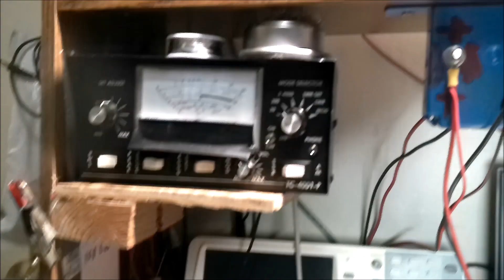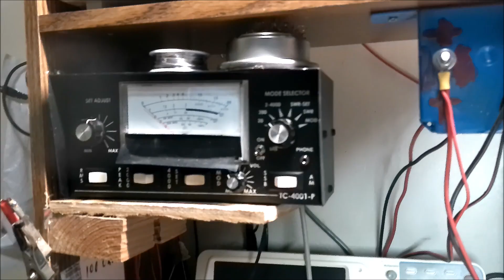Xforce 2 pill base.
Today we repair a Xforce base linear.